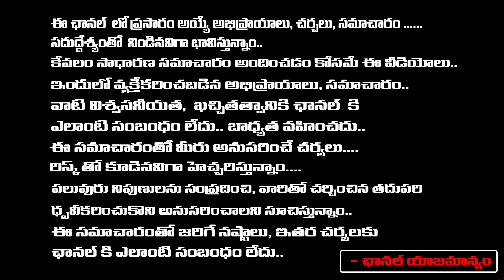వైసీపీ లో సైలెంట్..! | YCP Leaders Silent Before Elections, But Why | Political Analyst Durga Kumar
వైసీపీ లో సైలెంట్..! | YCP Leaders Silent Before Elections, But Why | Political Analyst Durga Kumar | First Telugu Digital